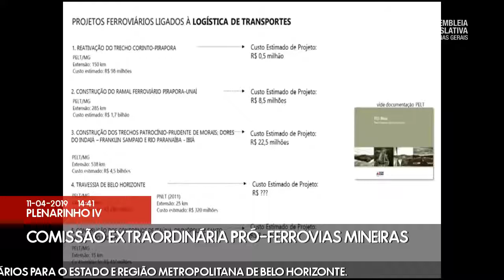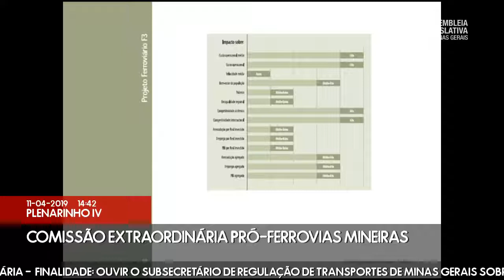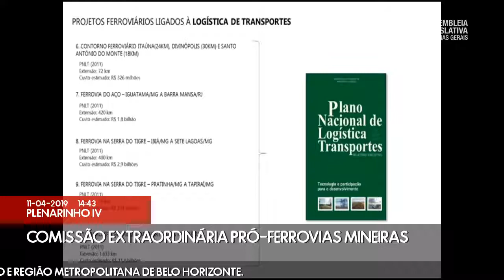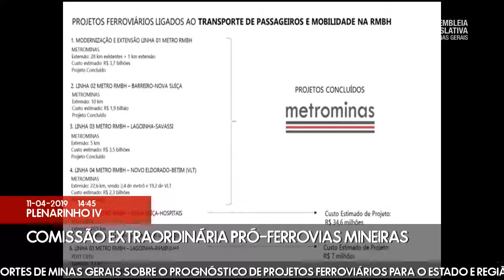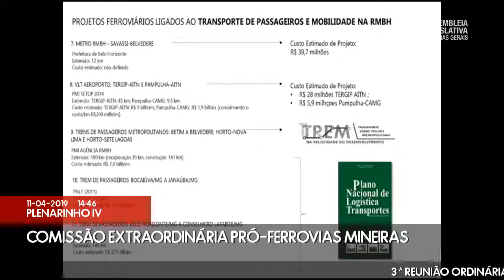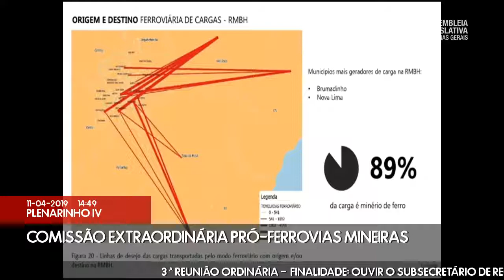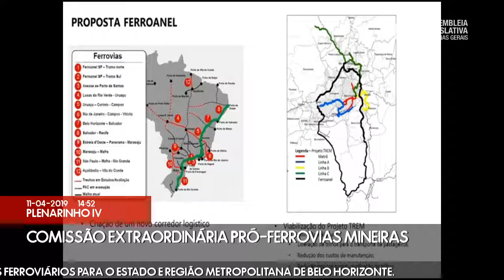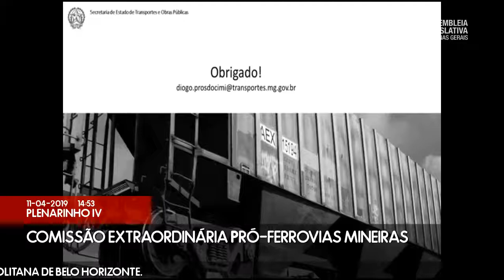11/04/2019 14:15 - Comissão Extraordinária Pró-Ferrovias Mineiras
Finalidade da audiência: Ouvir o subsecretário de Regulação de Transportes de Minas Gerais sobre o prognóstico de projetos ferroviários para o Estado e Região Metropolitana de Belo Horizonte.